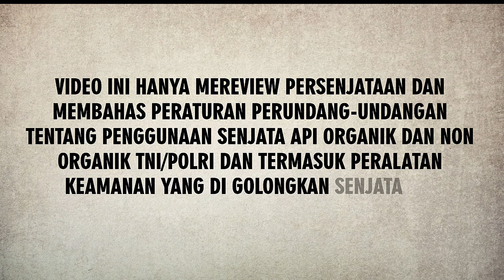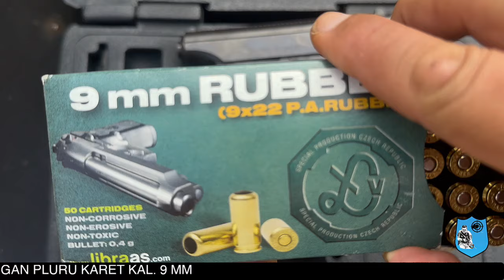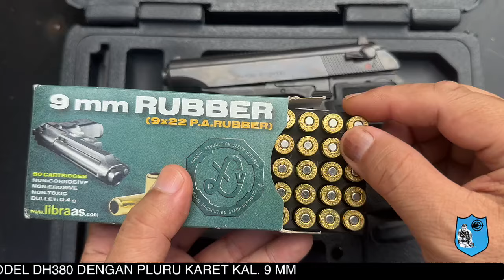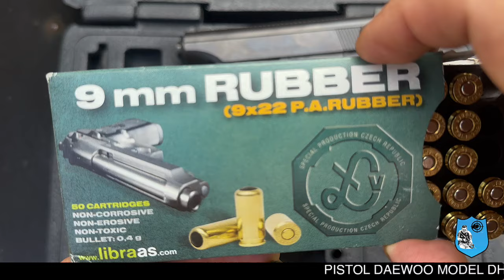PISTOL BELADIRI DH380 PLURU KARET BISA MELUMPUHKAN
AWAS PEMBELIAN SENJATA ONLINE RAWAN PENIPUAN
BERAPA HARGA SENJATA API ? KENAPA MAHAL ? INI ALASANNYA
CARA MEMILIKI SENJATA BELADIRI WARGA SIPIL DAN PROSES PENGAJUANNYA

Hal yang perlu diperhatikan
Pada Channel kami tidak menjual senjata api kami hanya mereview senjata api dan memberi pemahaman dan kepemilikan dan penggunaan senjata api bagi warga sipil, perlu diketahui :
1. Untuk senjata Beladiri Memenuhi persyaratan gol/kategori warga sipil yaitu pejabat pemerintah, PNS / TNI Polri gol IV, pengusaha dengan SIUP, pensiunan TNI /Polri dan profesi pengacara, dokter dan hakim
2. Berdasarkan peraturan Kepolisian  no 1 tahun 2022 tentang Perizinan, Pengawasan dan Pengendalian Senjata Api Standar Polri, Senjata Api Non Organik Polri/TNI, Dan Peralatan Keamanan Yang Digolongkan Senjata Api.
3. Untuk pembelian / harga Silahkan ditanyakan pada kepolisian daerah setempat untuk pengurusan izin terkait pembelian nanti dari polisi setempat (Polda) dari fungsi intel akan memberitahukan pembelian resminya melalui ( importir/ hibah) hingga izin kepemilikan dan penggunaanya
4. Jenis dan Tarif atas Penerimaan Negara Bukan Pajak pada Kepolisian Negara Republik Indonesia berdasarkan dapat dilihat di PP 76 tahun 2020
5. Berikut ini prosedur kepemilikan senjata api resmi dari kepolisian:
- Pemohon harus memenuhi syarat medis Jika ingin membeli senpi resmi, pertama harus memenuhi syarat medis yang berarti sehat jasmani dan rohani. Selain itu juga tidak ada cacat fisik yang bisa mengurangi keterampilan menggunakan senjata api dan yang penting masih mempunyai penglihatan normal.
- Pemohon harus lolos seleksinya psikotes Apabila Anda termasuk orang yang cepat gugup dan panik menghadapi sesuatu maka kemungkinan besar Anda tidak bisa memiliki senjata api resmi dari akepolisian. Sebab syarat kepemilikan senjata api bagi warga sipil harus bisa menjaga emosi dan tidak cepat marah, dibuktikan melalui hasil psikotes dari Dinas Psikologi Mabes Polri.
- Pemohon tidak pernah terlibat tindak pidana Anda harus berkelakuan baik sebelum mengajukan kepemilikan senpi. Artinya, tidak pernah terlibat kasus pidana dan hukum yang dibuktikan dari SKCK (Surat Keterangan Catatan Kepolisian ) dari kepolisian. Selain itu, pemohon juga harus lolos screening dari Kadit IPP dan Subdit Pamwassendak.
- Usia pemohon harus terpenuhi Usia seseorang yang dibolehkan memiliki senjata api minimal 24 tahun . Jika usia Anda tidak masuk kriteria maka sebaiknya tak perlu melakukan permohon memiliki senpi karena hasilnya sudah bisa diketahui, yakni ditolak.
- Pemohon harus memenuhi syarat administratif Syarat administratif yang harus dipenuhi ketika Anda ingin mengajukan kepemilikan senpi di antaranya sebagai berikut:
    * Fotocopy KTP sebanyak 5 lembar
    * Fotocopy KK sebanyak 5 lembar
    * Fotocopy SKCK, Rekomendasi Kapolda Setempat
    * Surat Permohonan bermaterai
    * Foto berwarna 2x3 sebanyak 5 lembar
    * Foto berwarna 3x4 sebanyak 5 lembar
    * Foto berwarna 4x6 sebanyak 5 lembar
    * Mengisi formulir permohonan dari Mabes Polri
6. Semua persyaratan bagi warga sipil wajib dipenuhi agar dapat memiliki senpi. Setelah memiliki izin kepemilikan senjata, Anda harus memperpanjangnya setiap tahun. Untuk pengunaan dan 5 tahun untuk kepemilikan

Demikian Terimakasih 🙏🙏🙏👍👍